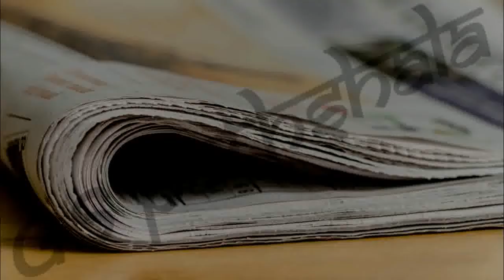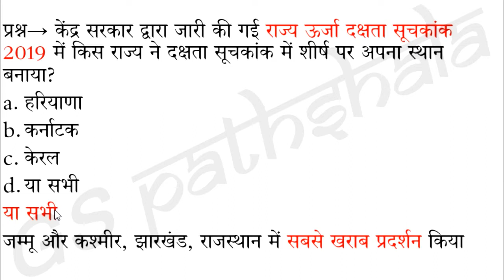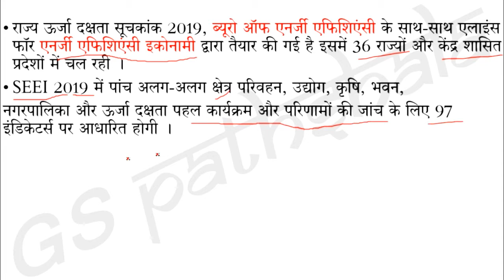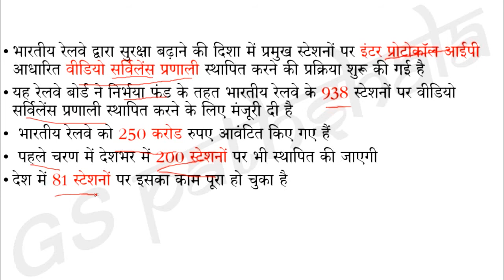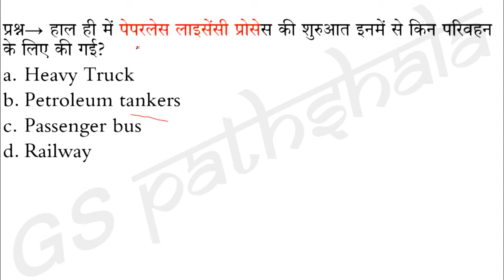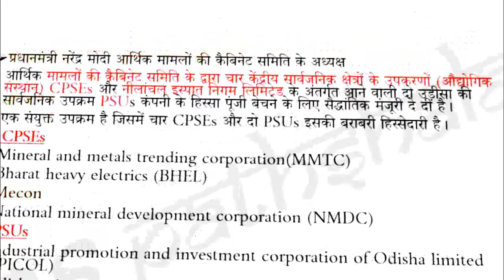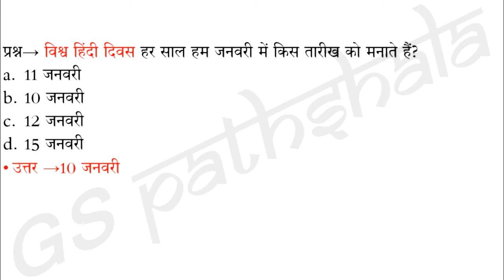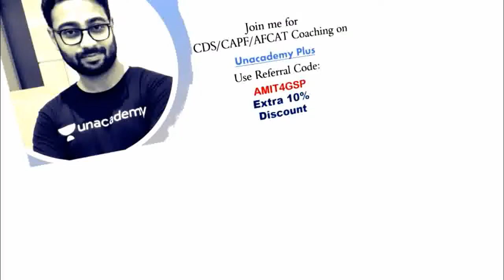12to13JanuaryDailyCurrentAffairs Daily Current Affairs Booster - Current Affairs Competitive Exams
12to13January 2020 Daily Current Affairs Booster in Hindi - Daily Current Affairs  - Current Affairs For all Competitive Exams in Hind

This video contains current affairs about peperless laicence , petrolium truck,INS Vikaraditya,vedio servillece, admiral karmvir lambha,MILAN Nausena summit,
2020,vikarnt , defense services, senriji across the seas,world hindi diwas, national youth diwas,ice hockey championship,ladhak ice hockey championship win women team,national cyber crime portal,indian cyber crime,rajya dakshta index 2019,beuro energy economic, efficency,suchindram thalyamn , classical dance,inter protocol ip, vedio servillence pranali etc.

इस series में हम प्रत्येक दिन के समाचारों में से उन घटनाओं को डिस्कस करेंगे जो कई Competitive Exams - UPSC, Other Civil Service Exams, SSC, Railway, Bank, NDA, CDS, CAPF आदि परीक्षाओं में पूछे जाते हों।